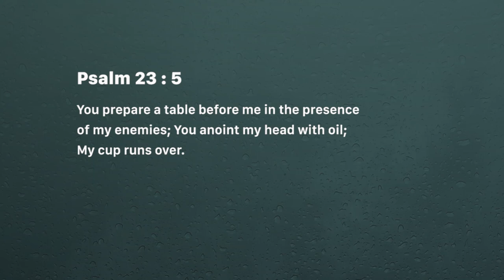A table, oil and cup - Ashish Raichur | Daily Devotion, June 27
Today's Devotional - Your rod and staff

Psalm 23:5
You prepare a table before me in the presence of my enemies; You anoint my head with oil; My cup runs over.